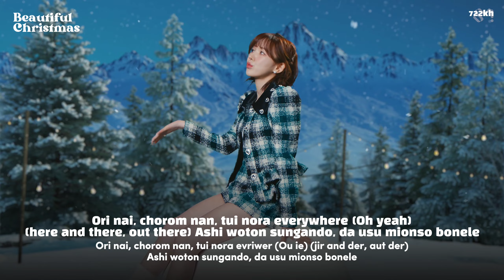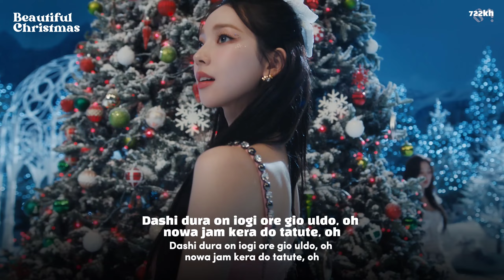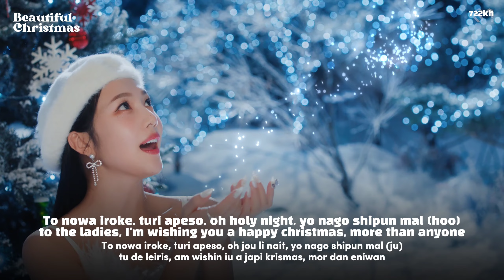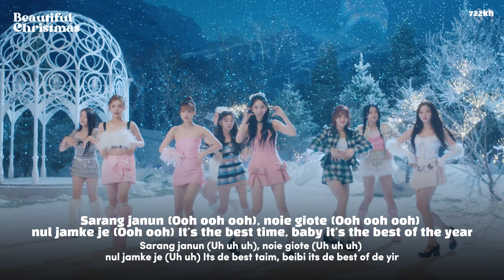Red Velvet X aespa 'Beautiful Christmas' Pronunciación / Letra fácil (con MV)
Aclaración:  El video fue descargado de NAVER

Red Velvet X aespa - "Beautiful Christmas" pronunciación con MV. Son 2 versiones, la pronunciación del coreano e inglés, y la pronunciación solo del coreano.

➫ DATOS SOBRE LA CANCIÓN:

¡Empieza la emoción navideña! ¡Red Velvet y aespa unidas!

el MV es la canción principal del álbum de invierno de SMTOWN '2022 Winter SMTOWN : SMCU PALACE' y fue lanzado el diciembre 14 como prelanzamiento. ¡El album completo será lanzado el 26 de diciembre con colaboraciones variadas!

La nueva canción 'Beautiful Christmas' es una villancico dance-pop con un animado ritmo de swing centrado en interpretaciones rítmicas de bajo y piano ¡La canción es la primera colaboración entre Red Velvet y aespa!

Artista: @redvelvet  y @aespa
9 Intérpretes: Wendy, Joy, Irene, Yeri, Seulgi, Ningning, Giselle, Karina, Winter.
Fecha de lanzamiento: Diciembre 14, 2022
Empresa: @SMTOWN  SM Entertainment
Álbum: 2022 Winter SMTOWN : SMCU PALACE
Escrito por: 김재원 (Kim Jae Won), J-Hype, ALYSA y JJean
Letristas: 김재원 (Kim Jae Won)
Producido por: ALYSA
Compositores: J-Hype, ALYSA y JJean
Arreglos: ALYSA
Grabado en: SM STUDIOS

Tracklist (Lista de canciones):
01 Welcome to SMCU PALACE (de SM Classics TOWN Orchestra)
02 The Cure (de Kangta, BoA, U-KNOW, Taeyeon, Leeteuk, Onew, Suho, Irene, Taeyong, Mark, Kun, Karina)
03 Hot & Cold (de Kai, Seulgi, Jeno, Karina)
04 Beautiful Christmas (de Red Velvet y aespa)
05 Jet (de Eunhyuk, Hyo, Taeyong, Jaemin, Sungchan, Winter, Giselle)
06 Priority (de MAX Changmin, Taeyeon, Winter)
07 원 (Time After Time) (de BoA, Wendy, Ningning)
08 넌 어디에 (Where You Are) (de Ryeowook, Onew, Doyoung, Chenle, Xiaojun)
09 Happier (de Kangta, Yesung, Suho, Taeil, Renjun)
10 Good To Be Alive (de Hyo, Key, Chen, Johnny, Ningning, GINJO, Raiden, IMLAY, Mar Vista)

red velvet aespa pronunciaciones
red velvet aespa beautiful christmas
red velvet aespa beautiful christmas letra
red velvet aespa beautiful christmas letra con mv
red velvet aespa beautiful christmas letra fácil
red velvet aespa beautiful christmas letra fácil con mv
red velvet aespa beautiful christmas pronunciación
red velvet aespa beautiful christmas pronunciación con mv
red velvet aespa beautiful christmas pronunciación fácil
red velvet aespa beautiful christmas pronunciación fácil con mv
red velvet aespa beautiful christmas romanización
red velvet aespa beautiful christmas lyrics
red velvet aespa beautiful christmas easy lyrics
red velvet aespa beautiful christmas karaoke
red velvet aespa beautiful christmas color coded